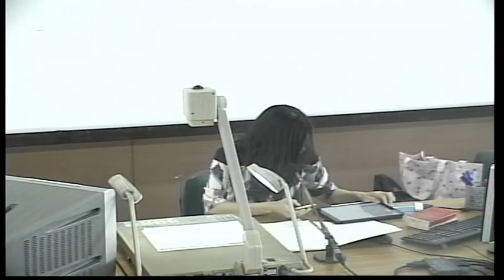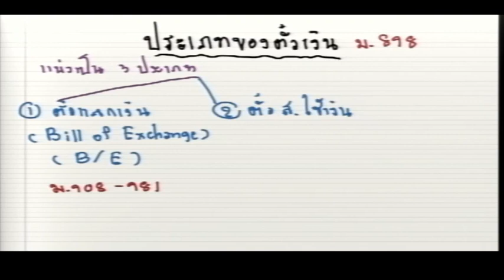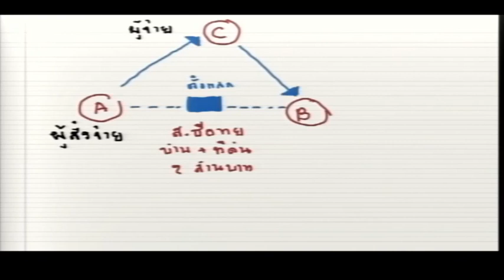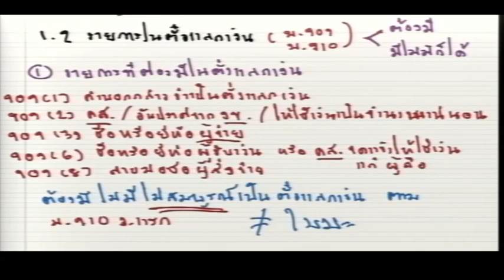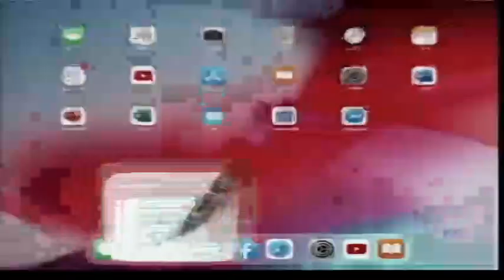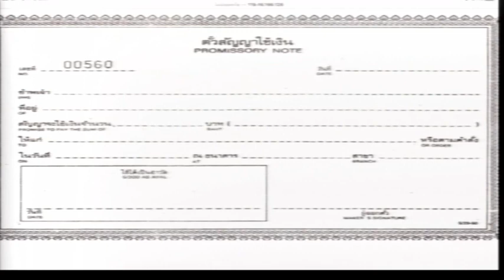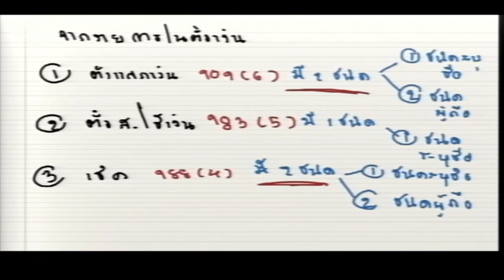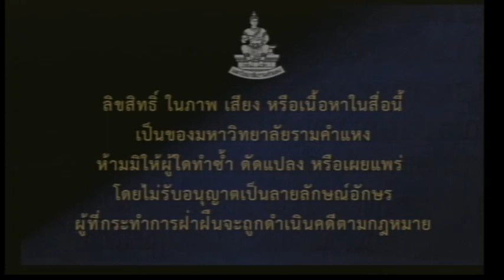LAW2113 S1 04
กฎหมายแพ่งและพาณิชย์ว่าด้วยตั๋วเงิน   บัญชีเดินสะพัด